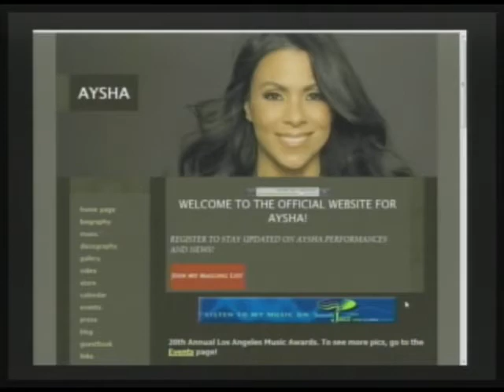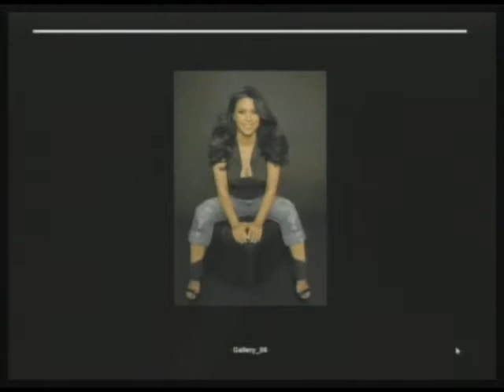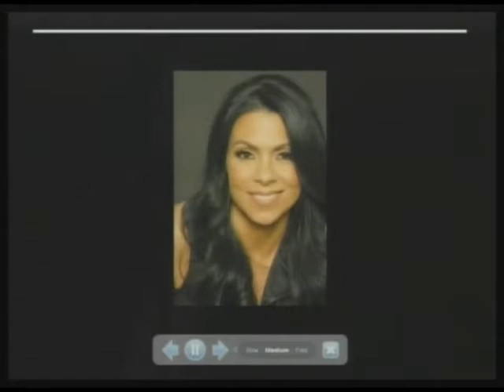Aysha Live NuJazz In Studio Showcases Hot Indie On A Mission (Part 3/7)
Morning Coffee with Mario Talk Show: Today is a special day that features a hot jazz studio performance by someone way more than eye candy! Our special guest in studio performance is jazz vocalist/songwriter Aysha who has recorded with Everett Harp and Gerald Albright, and whose new EP landed at #26 on the UK Top 30 Soul Charts and is now up to #20! She is accompanied by the talented Rastine Calhoun on saxophone and keyboards, and she's here to do three of the songs from her new release live. Come on down and enjoy the music! Hmmm... (02-09-11) PART 3 of 7 -- THIS IS A PARTIAL EPISODE